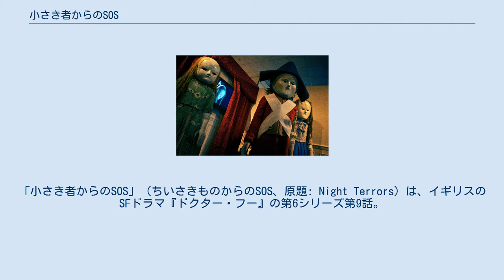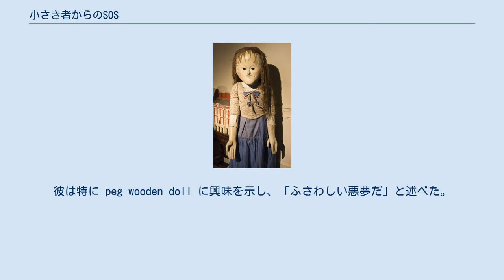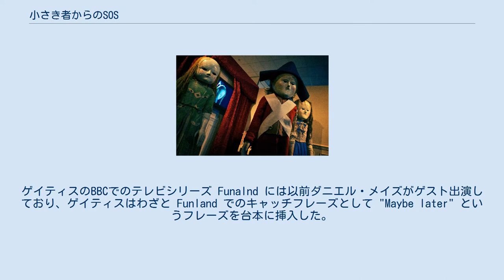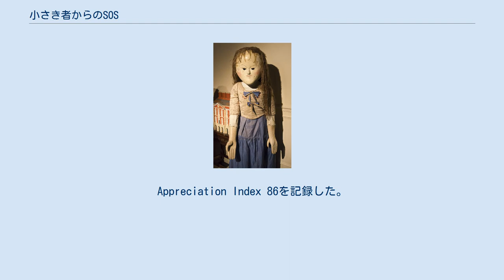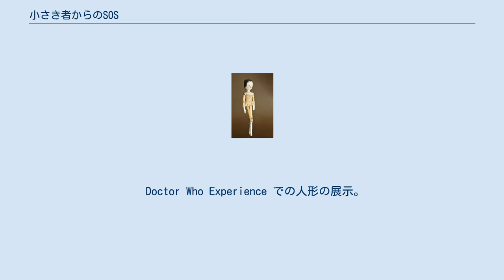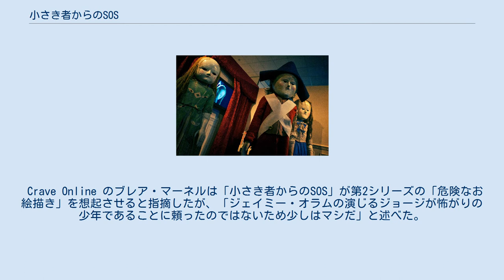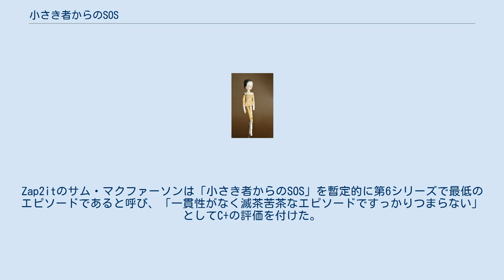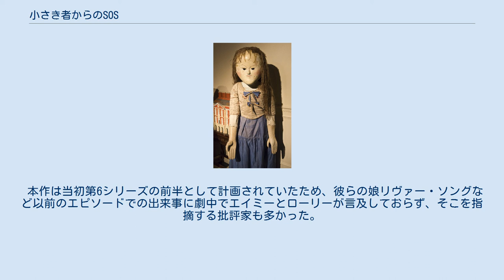小さき者からのSOS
「小さき者からのSOS」（ちいさきものからのSOS、原題: Night Terrors）は、イギリスのSFドラマ『ドクター・フー』の第6シリーズ第9話。
2011年9月3日に BBC One とBBCアメリカで初放送された。
脚本はマーク・ゲイティス、監督はリチャード・クラークが担当した。
 本作では異星人のタイムトラベラー11代目ドクター（演:マット・スミス）と彼のコンパニオンのエイミー・ポンド（演:カレン・ギラン）およびローリー・ウィリアムズ（演:アーサー・ダーヴィル）が、ほとんど全ての物、特に寝室のクローゼットを怖がる8歳の少年ジョージ（演:ジェイミー・オラム）の家を訪れる。
ドクターがジョージの父アレックス（演:ダニエル・メイズ）と議論していると、エイミーとローリーは人間サイズの人形が潜むドールハウスに閉じ込められてしまう。
 「小さき者からのSOS」は人形に対するゲイティスの恐怖心にインスパイアされており、登場する人形は恐怖を演出する粗雑な外形にデザインされた。
本作は当初予定されていた第6シリーズの前半から後半へ移され、シリーズのストーリー・アークに合うように変更する必要が生じた。
撮影はシリーズで最初に行われており、2010年9月にレッドクリフとダイラム・パークでドールハウスの内装が撮影された。
イギリスでの視聴者数は707万人を記録し、批評家からのレビューは賛否両論であった。
雰囲気とビジュアルの観点からは称賛を受けたが、ストーリー・アークに重要なエピソード「ヒトラーを殺そう!」の翌週であったため、包括的なシリーズの物語へのインプットが欠けているという批判もあった。
 ドクターは自身の幼少期の童話として『白雪姫と7つの鍵』『3匹のソンターラン』『裸のダーレク皇帝』を挙げており、これらは1974年の演劇 'Doctor Who and the Daleks in the Seven Keys to Doomsdayと、番組に何度も登場する敵ソンターランと皇帝ダーレクに言及している。
また、彼は紅茶とジャムクッキー（ジャミードジャーズ）が好みである旨を述べており、これはゲイティスが以前に執筆したエピソード「ダーレクの勝利」に由来する。
 「小さき者からのSOS」の人間大人形はドイツやオランダの peg wooden doll を元としている。
 脚本家マーク・ゲイティス曰く、彼はいつも人形を怖がっており、『ドクター・フー』で人形がこれまで使用されていなかったことに驚いた。
彼は特に peg wooden doll に興味を示し、「ふさわしい悪夢だ」と述べた。
ゲイティスのBBCでのテレビシリーズ Funalnd には以前ダニエル・メイズがゲスト出演しており、ゲイティスはわざと Funland でのキャッチフレーズとして "Maybe later" というフレーズを台本に挿入した。
しかし、メイズはそれに気付かなかった。
エピソードタイトルは元々 "What Are Little Boys Made Of?" であった。
 本作は第6シリーズの第4話として撮影されシーズン前半の予告編にも登場したが、物語の多様性を残すために第6シリーズの前半から後半へ移され、マダム・コヴァリアンの登場シーンの削除などエピソードに小さな変更が加えられた。
オリジナルの最終シーンは却下され、シリーズのストーリー・アークに合う新しい結末が執筆された。
本作には童歌も登場する。
筆頭脚本家のスティーヴン・モファットはドクターの死を匂わせたく、ゲイティスに童歌を執筆するように依頼した。
完成した歌についてモファットは「遥かに素晴らしい」と絶賛した。
童歌の別バージョンは「子連れのコンパニオン」とシーズンフィナーレ「ドクター最後の日」でも登場した。
 本先は2010年9月に第6シリーズで最初に撮影された。
撮影は主にサマセットのバースの公営住宅用地で行われ、ドールハウスの中のシーンはダイラム・パークで撮影された。
見栄えのする建造物を理由にブリストルが選ばれ、階段とチェック柄の床を理由にダイラム・パークのカントリー・ハウスが選ばれた。
内装のアンティークは取り除かれ、まるで遊んだ後かのように置かれた"子どもじみた"家具に置き換えられた。
人形のデザインのうちいくつかは、普通の人形と、より粗雑で怖ろしい外見の人形のバランスを取ることが求められた。
人形の演者たちは硬い脚を振って腕を振るうように...